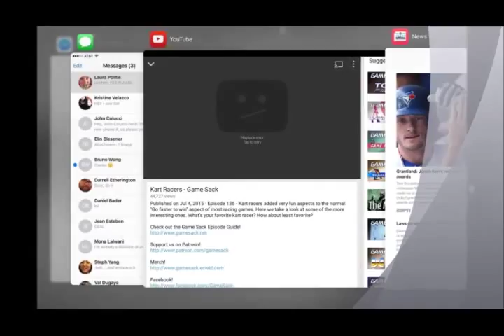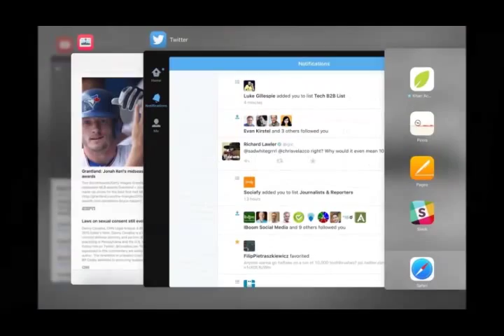Apple iOS 9 First Look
Before we go any further, though, keep this in mind: As stable as the iOS 9 beta seems right now, it's still not ideal for use as a daily driver.